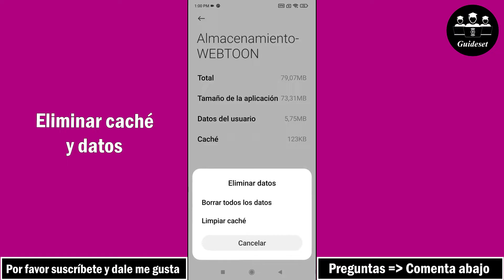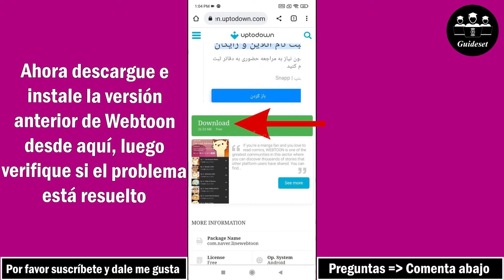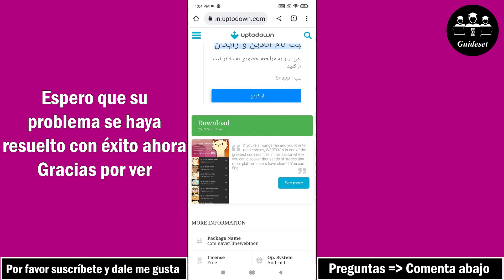Arreglar La Aplicación Webtoon No Funciona | Reparar Webtoon Que No Se Carga | ¿Se Ha Caído Webtoon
En este video, aprenderá cómo solucionar el problema "La aplicación Webtoon no funciona" paso a paso. Solucionar el problema "Webtoon not loading" es muy fácil y puede hacerlo fácilmente con este tutorial.